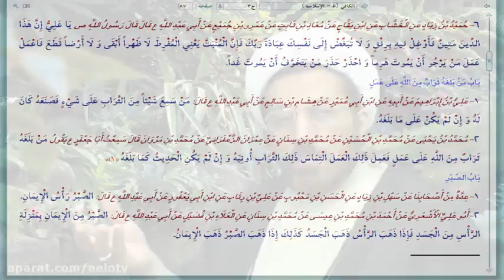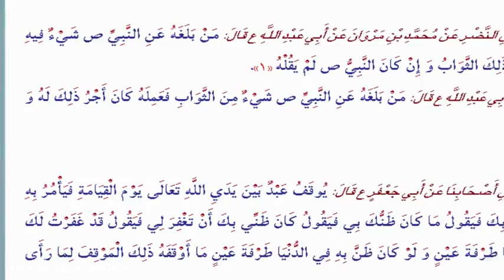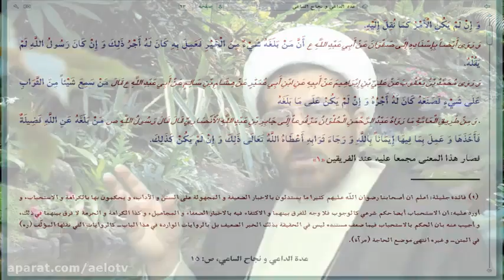دراية الحديث 08 - قاعده تسامح در ادله سنن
قاعده تسامح در ادله سنن : تعریف + مورد + دلیل جواز تسامح در ادله سنن به اخلاقیات و مستحبات و مکروهات (تکالیف غیر الزامیه) اختصاص دارد و در ادله عقاید حقه و فروع واجبه (حلال و حرام ) و تکالیف الزامیه تسامح جایز نیست. المشهور بین اصحابنا و العامة التسامح فی ادلة السنن، بمعنی عدم اعتبار ما ذكروه من الشروط للعمل باخبار الآحاد من الاسلام و العدالة و الضبط فی الروایات الدالة علی السنن فعلا و تركا